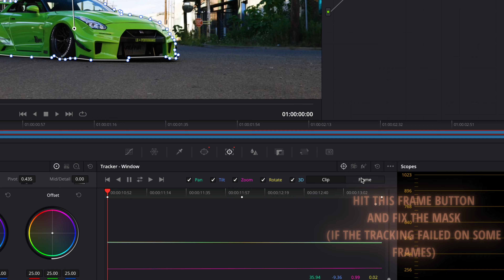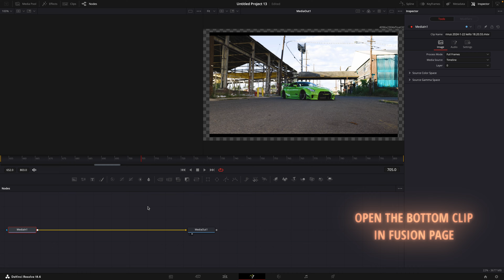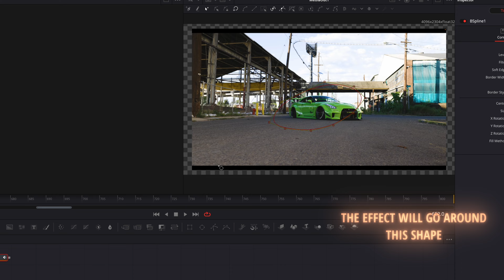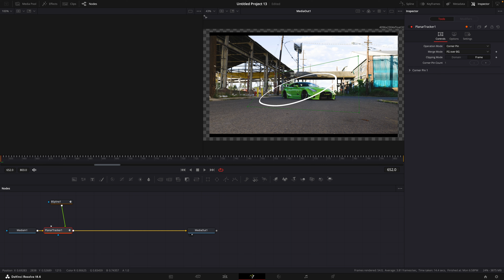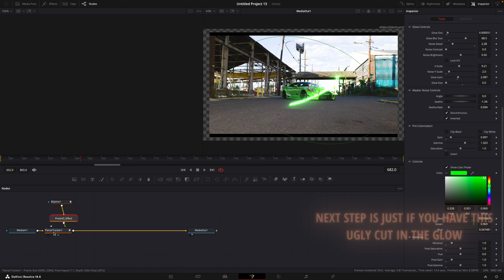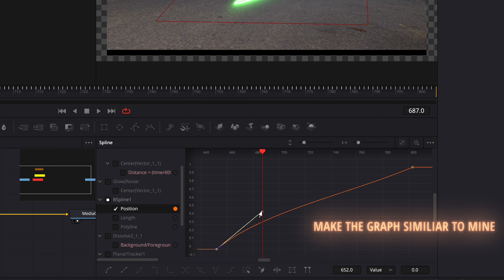3D Neon LINE Effect - DaVinci Resolve 18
In this tutorial I will be showing you how to make this insane neon line effect in DaVinci Resolve 18!

Footage used @Cody Bach

It's a free plug in for DaVinci Resolve!